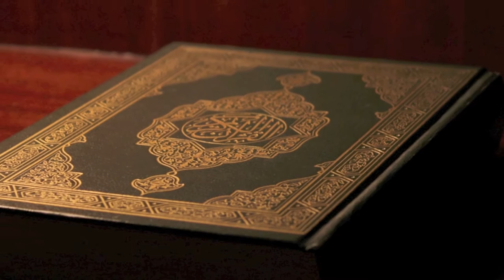Meri Nass Nass || New Kalam || By Wazir Ahmed Bajwati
Poet: Shozaib Kashar
Naat Khuan: Wazir Ahmed Bajwati
Video & Edit: Futura Islamic Studio
Audio: Shahdab Studio